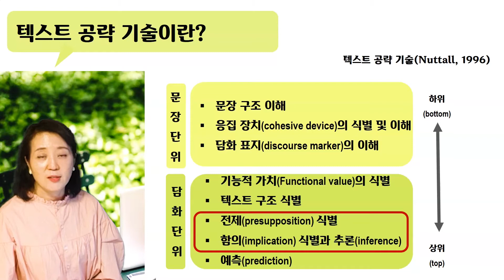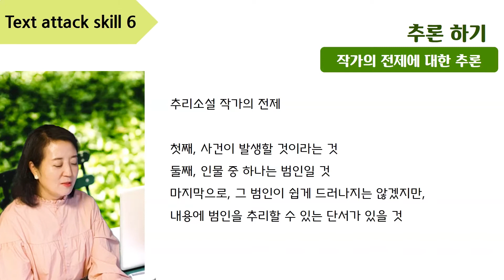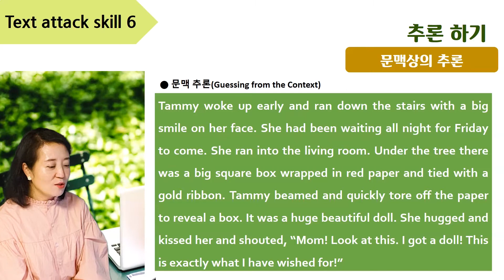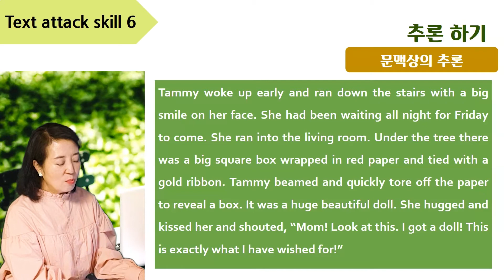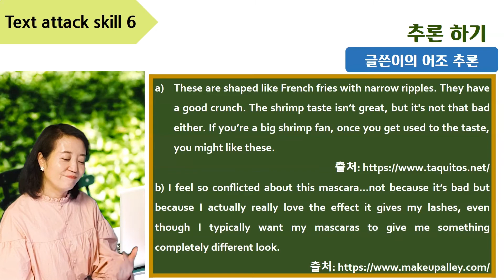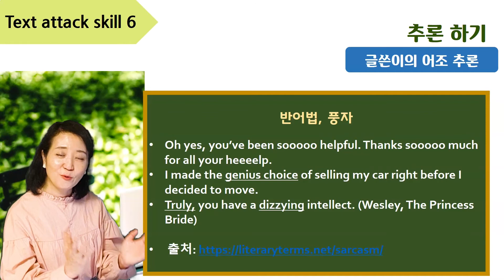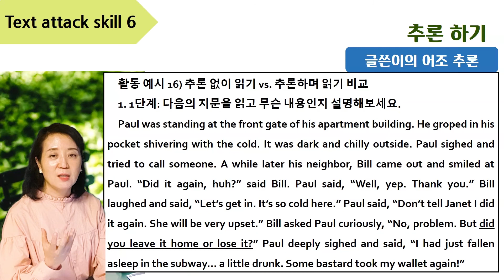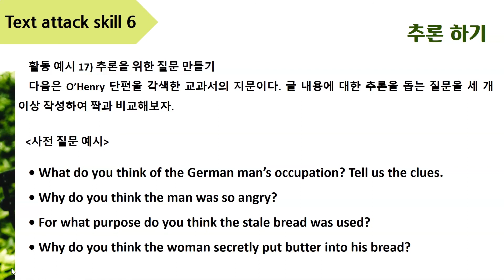18 텍스트공략기술 6 추론하기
읽기를 잘하려면 작가의 생각을 읽고, 문맥을 파악하여 적극적인 유추를 해야 한다! 본 강좌는 추론하기 기술을 세가지로 분류하여 소개한다. 글을 읽으면서 가급적 많은 질문을 해주는 것이 추론하기 기술을 발달시키는 가장 좋은 지도법이다.